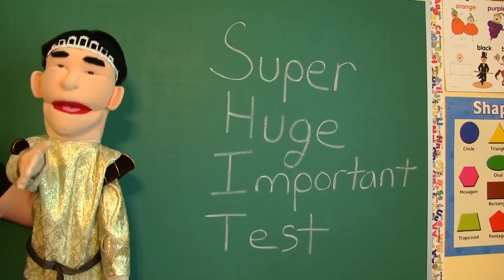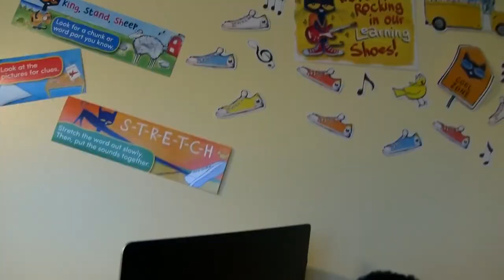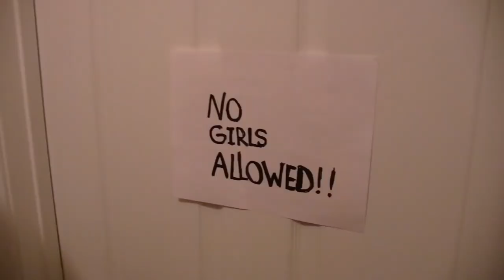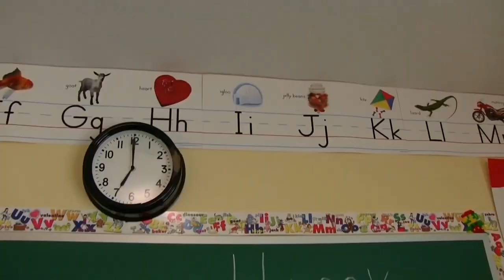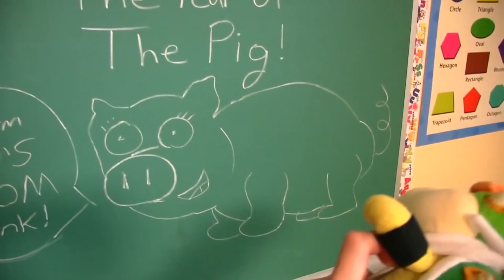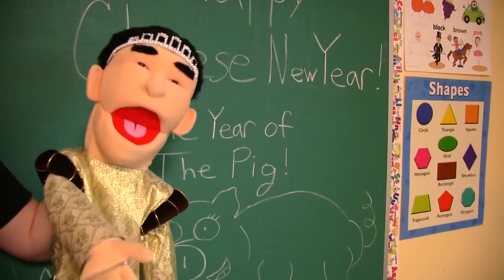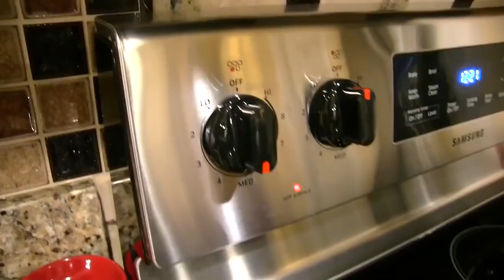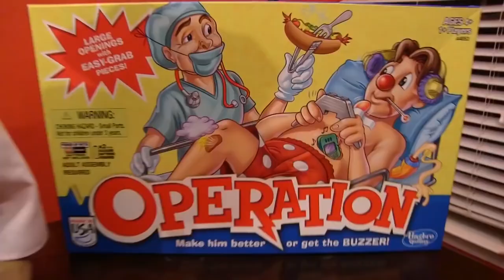SML Movie: Junior's Sister!